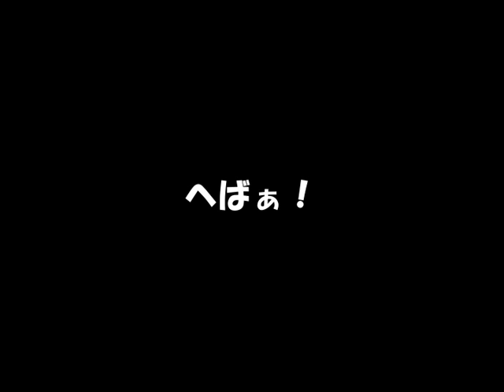6時じゃよぉ！ばげまんまの時間じゃよぉ！今日は熟女に肉巻き豆腐のおかずもらいましたんじゃ。(^O^)♯１４